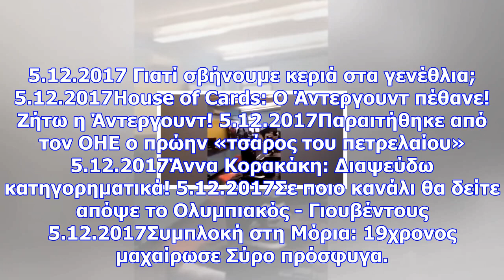Επιτέθηκε με γροθιές στον καθηγητή του γιατί τον έβγαλε από την τάξη (video)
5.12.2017 Γιατί σβήνουμε κεριά στα γενέθλια; 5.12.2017House of Cards: Ο Άντεργουντ πέθανε! Ζήτω η Άν...